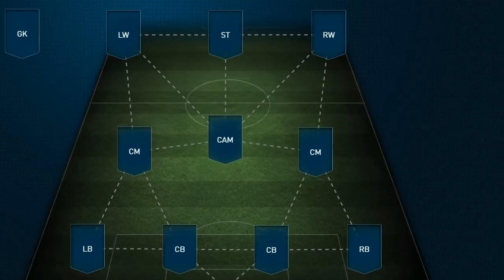GREATEST FUT DRAFT IN FIFA MOBILE 19 - FUT DRAFT MODE - QUARTERFINALS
➡NEW QUARTER FINALS MASTER PLAYERS - CHAMPIONS LEAGUE IN FIFA MOBILE 19 / FIFA MOBILE

_TroBey_